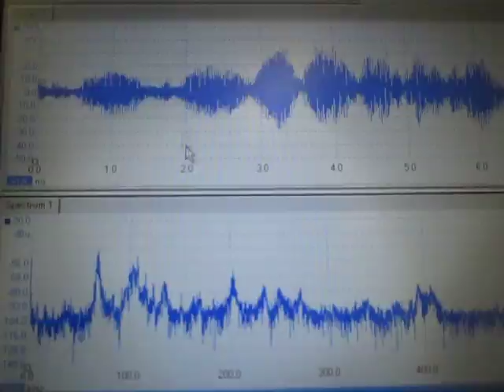超音波の非線形現象をコントロール （超音波システム研究所 ultrasonic-labo）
この動画は

２種類の異なる「超音波振動子」を同時に照射するシステム